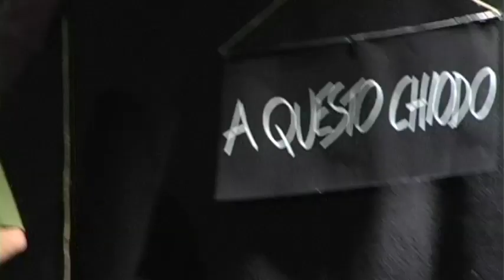Compagnia PuntoTeatroStudio - Proposta di Matrimonio & L'Orso (Cechov) - TRAILER 2011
Trailer dello spettacolo teatrale "Proposta di Matrimonio & L'Orso" messo in scena dalla Compagnia PuntoTeatroStudio, con Andrea Battistella, Andrea Lietti, Francesco Molina, Sarah Paoletti, Isabella Perego. Aiuto regia Elisa Rossetti. Riprese Marco "Cheba" Moroni.

"A teatro, come nella vita, l'umanità resta profondamente stupida" - A. Cechov

Le farse esplorano il processo del matrimonio e dell'innamoramento, potrebbero essere lette come "satira sulla classe media". I personaggi sono pieni di vitalità: fremono come essere puerili, prigionieri di ambizioni futili; logorati dal bisogno di soldi e dalla brama del possesso senza dimenticare, però, le pulsioni dell'eros. "La loro natura, irriverente e irascibile, è pronta a esplodere e ripiombare nelle brume della soffocante provincia campestre che l'ha generata".
     Presentare la Proposta completamente di bianco e L'orso di nero ci dà la possibilità di spersonalizzare il testo, di decontestualizzarlo e di portarlo in una dimensione altra. Senza tempo. In questo modo è possibile creare un parallelismo tra il 1888 (anno di scrittura dei testi) e oggi, accorgendoci che nel rapporto uomo-donna NON è cambiato nulla.